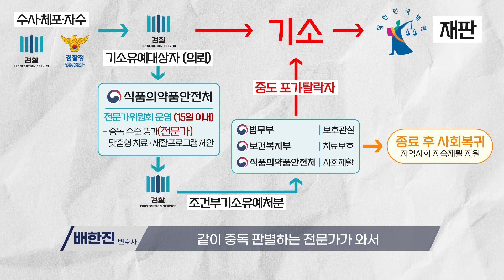마약전문변호사가 말하는 마약사건 기소유예의 핵심 전략은? 새로워진 치료조건부 기소유예 ㅣ 검사출신변호사 배한진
안녕하세요, 여러분의 인생변호사 검사출신 배한진 변호사입니다.
마약사건에 관련해 올해 4월부터 새로 실시한 치료조건부 기소유예 시스템이 있는데요.
이 기소유예를 받기 위한 핵심 변론 전략이 있습니다.
자세한 이야기, 영상을 통해 확인하세요.

00:00 인트로
00:37 기존 검사의 조건부 기소유예 세 가지
01:14 마약과의 전쟁 그 이후
01:46 새로운 기소유예 시스템?
02:03 기존 시스템의 문제점
02:37 사법-치료-재활 연계모델 참여조건부 기소유예

형사소송은 순간의 선택이 여러분의 인생을 좌우합니다. 상담이 필요하신 분께서는 아래 연락처로 연락주시면 최선을 다해 도움 드리겠습니다.

광고책임변호사 : 배한진